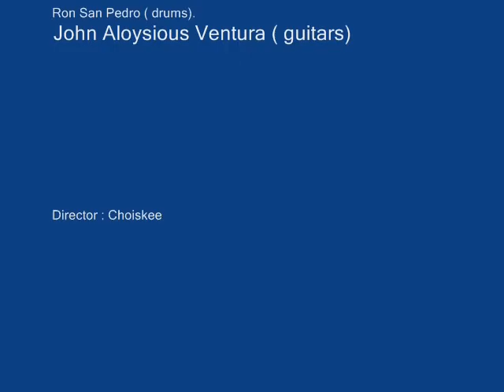lakas ng kamao ( Song dedicated to all Filipino Boxers ) By Edgar Jay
Original music written by Filipino composer/artist/ vocalist Edgar Jay Baluyot.  Dedicated to all Filipino Boxer especially Manny Pacquiao.  Musical and guitar arrangements by Choiskee of Choiskeeshow production and Bedside recording Studio. MTV directed by choiskee. Video  capture using a digicam. Especial thanks to Ron San Pedro ( drummer) and John Aloysious Ventura ( guitarist) for their  probono appearance. Shumes for assisting in this Production.